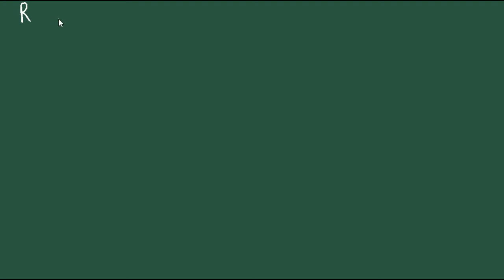Realmente se puede reducir la factura de electricidad. IDES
Si quieres saber si se puede, quédate a ver el video.